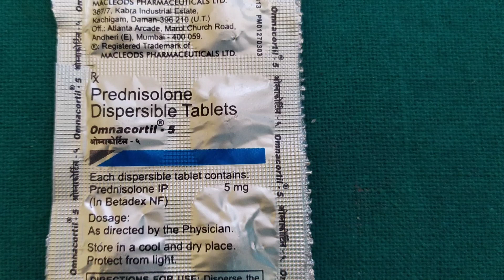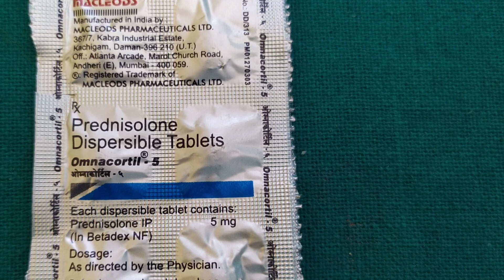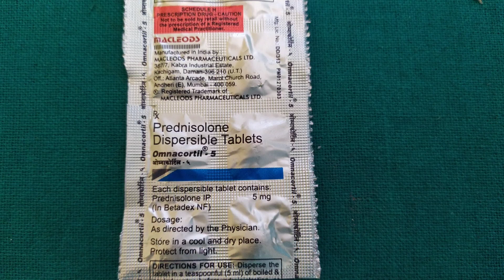Prednisolone 5mg Tablet Uses In Hindi ( Omnacortil -5 tablets) aushadhi health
Prednisolone 5mg Tablets Uses In Hindi Omnacortil -5 tablets review in hindi